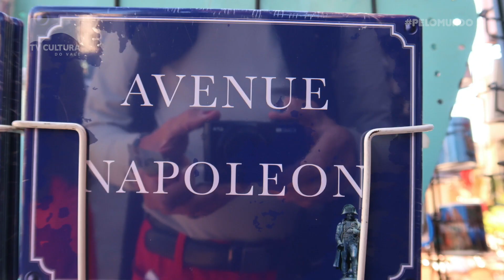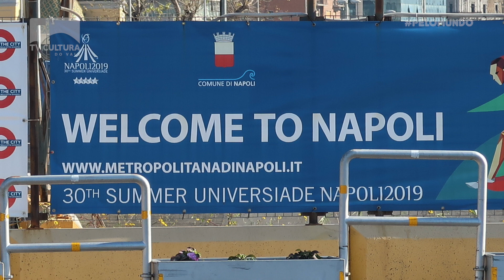Pelo Mundo - Mediterrâneo (Ajaccio e Nápoles)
E as viagens pelo mundo continuam...